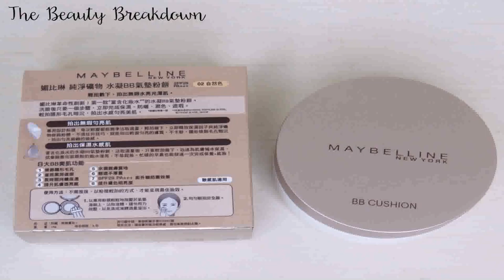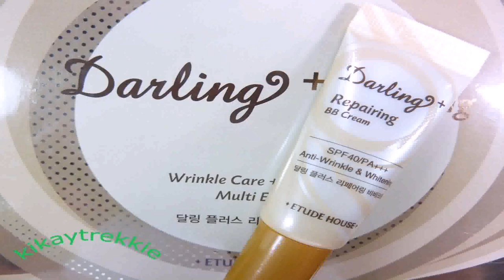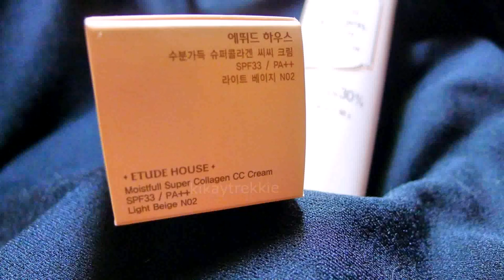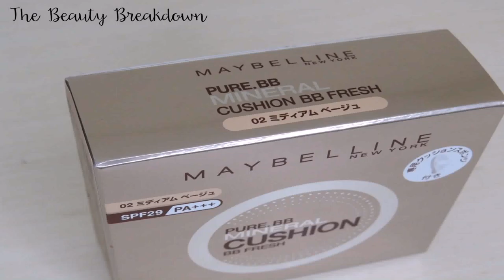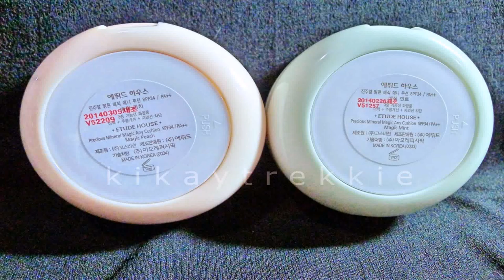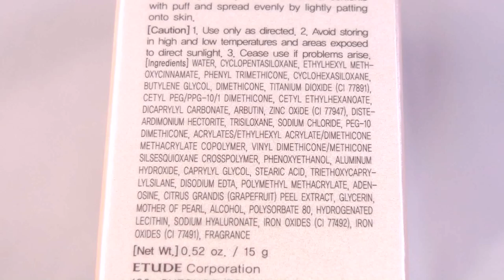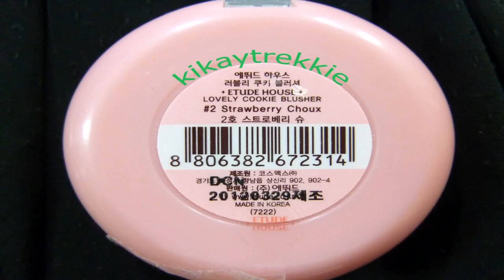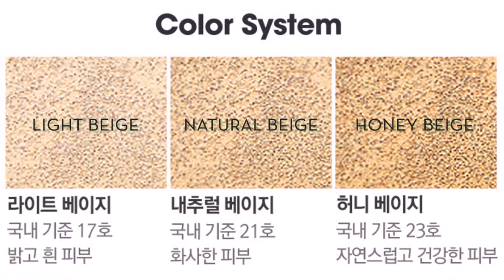Etude House Cc Cushion Price Philippines (see description) (see description)